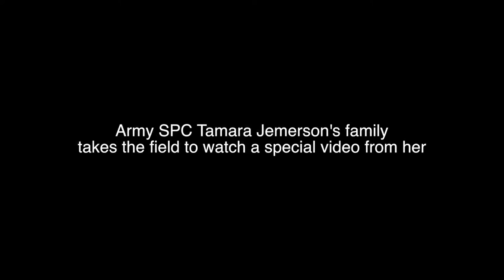Marine, Home From 8 Months in Afghanistan, Surprises Family at Home